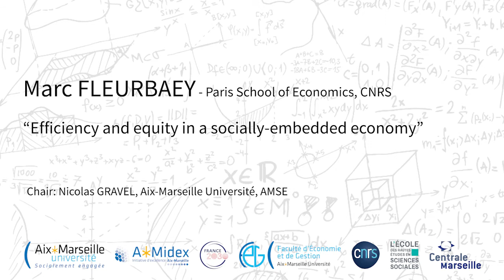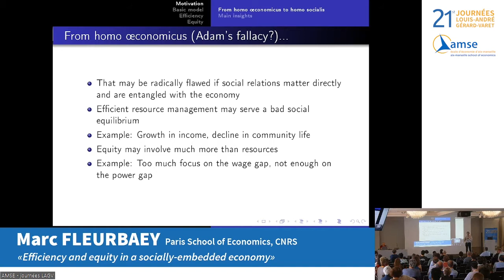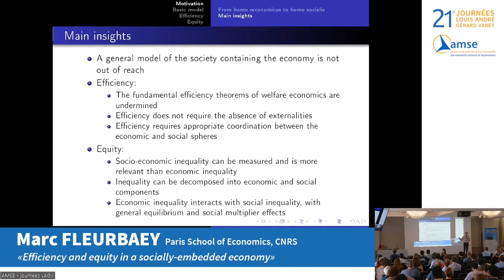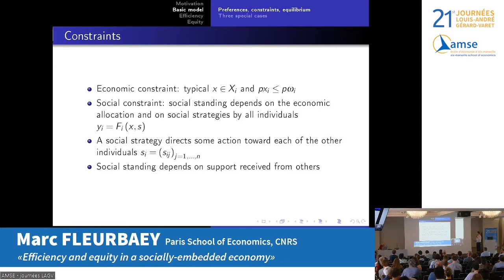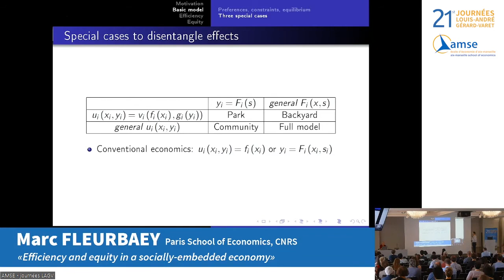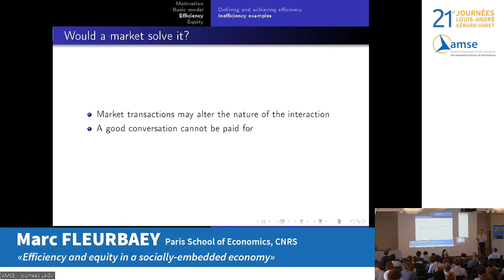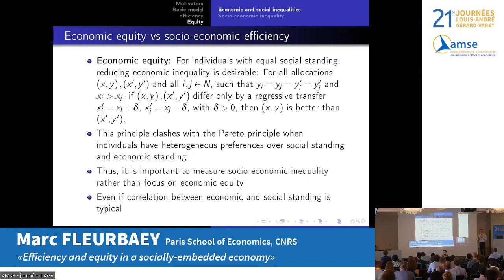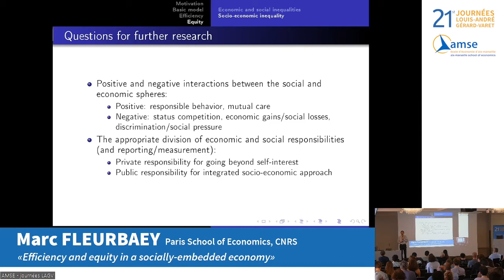Marc Fleurbaey: Efficiency and Equity in a Socially Embedded Economy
At the 21st Journées Louis-André Gérard-Varet, Keynote Speaker Marc Fleurbaey (Paris School of Economics / CNRS) gave a lecture on "Efficiency and Equity in a Socially Embedded Economy".

Chair : Nicolas Gravel (AMU/AMSE)

Launched in 2002, one year after the premature death of the scientist whose name they bear, the journées Louis-André Gérard-Varet (LAGV) aim to stimulate the production and dissemination of quality research in public economics, focusing on results that contribute significantly to informing public debate and/or decision-making. This path is followed by the research community at the Aix-Marseille School of Economics (AMSE). The 21st edition was held from June 6 to June 8 2022.